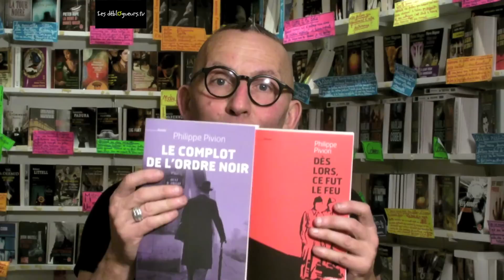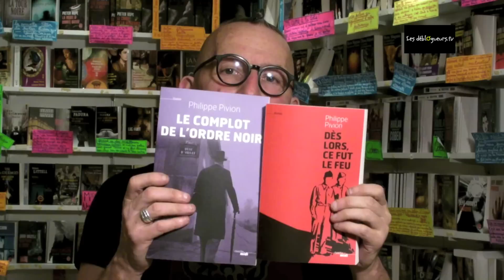La chronique de Gérard Collard - Coffret historique indispensble